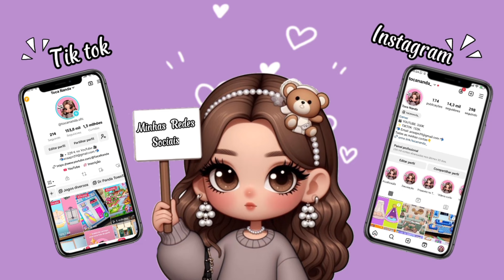😱Como está achando o Sofá secreto no Avatar World 😍 Toca Nanda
Como está encontrando  esse lindo sofá no avatar World 😍